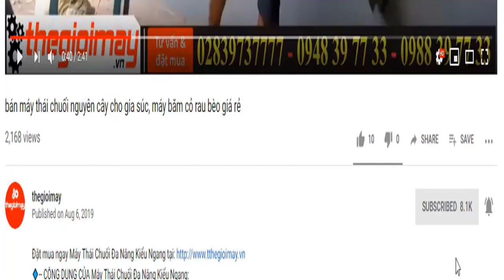Đánh vảy cá mùi bằng máy đánh vảy cá tự động takyo cho cửa hàng bán cá sạch biên hòa